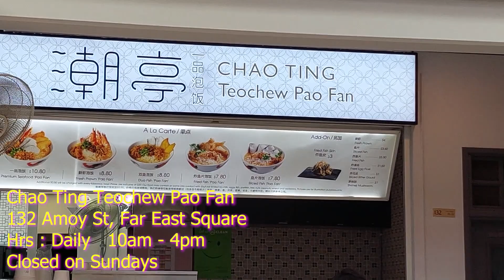Far East Square. Chao Ting Teochew Pao Fan. Long Queues during Peak Lunch Time for their Pao Fan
Delicious Singapore Hawker Food. Welcome to another Food Adventure with Getting Lost. I was walking pass this shop one day during lunch time and there was a long queue for this place. So I decided to come here, slightly before lunch time to try it. So lets makan.